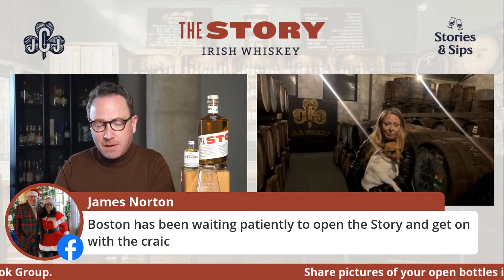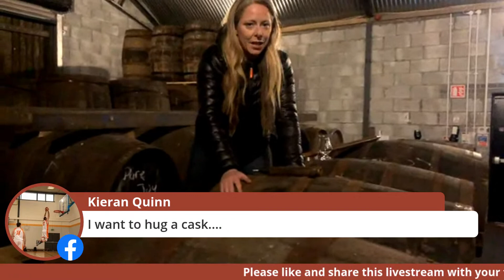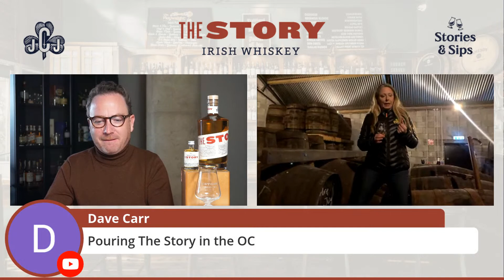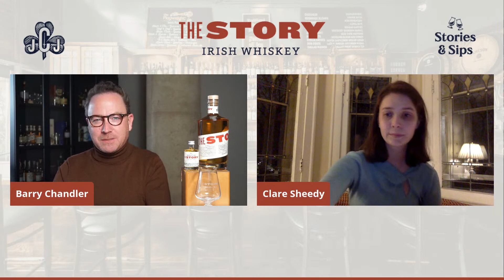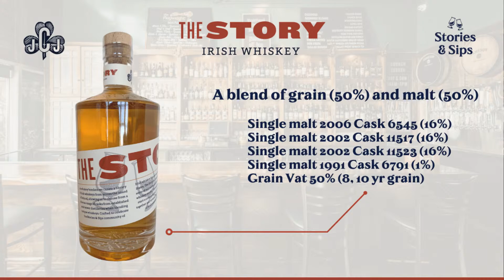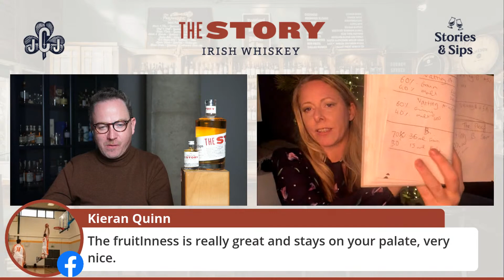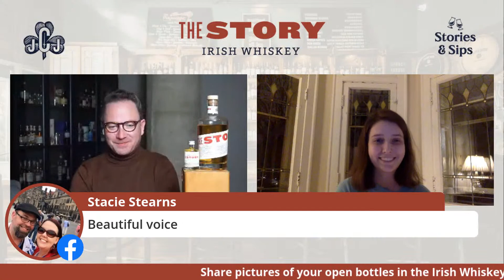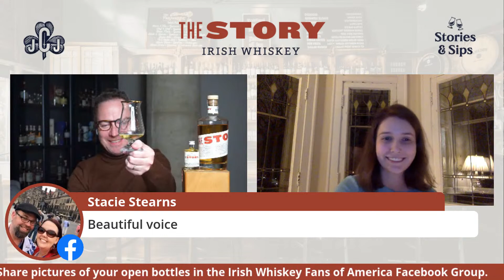The Launch of The Story Irish Whiskey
A few short months ago, we had the crazy idea that our wonderful community of Irish whiskey fans needed their very own Irish whiskey. A phone call and a chat with Louise McGuane, founder of J.J. Corry cemented a plan and a scramble to bring a limited release whiskey to market exclusively for the Stories & Sips and Irish Whiskey Fans of America communities.

After months of planning, tasting, selecting, blending, bottling, shipping, sailing, trucking, packaging and delivering, all of our bottles are now in the hands of our community.

The Story is a once-off bottling of just 200 full size bottles and 400 miniatures and is a celebration of Ireland, of Irish whiskey and the growing Irish whiskey community across the United States. It has allowed us to connect, to chat, to share stories and to watch its journey from Ireland to homes across the country.

It is our inaugural whiskey and I'm very proud to have played a small role in making it happen, as did you!

Now all that's left for us to do is to drink it. so join me, Louise McGuane and some special guests as we officially launch and taste our very own Irish whiskey.

Whether you were lucky enough to secure a bottle or not, join us for a session and we'll all raise a glass together.

Sláinte,
Barry